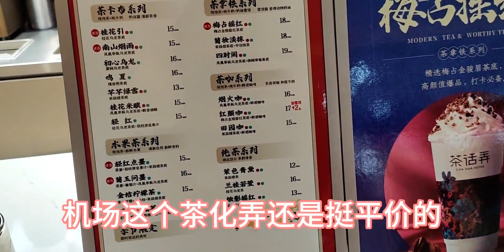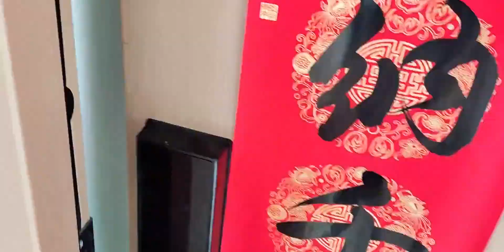day126 出发海南 开启旅游美食vlog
旅游,美食vlog,海南